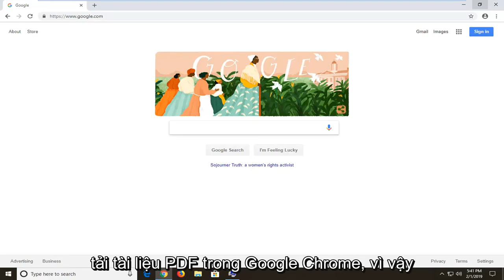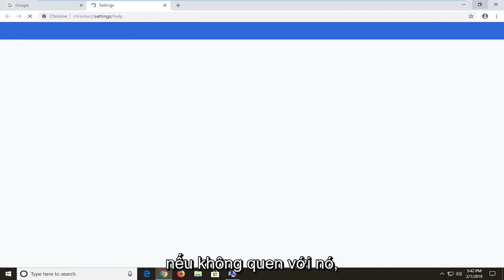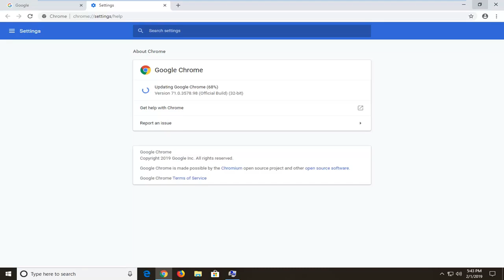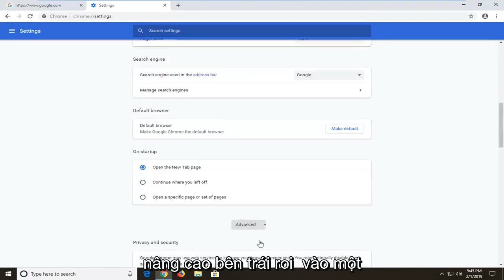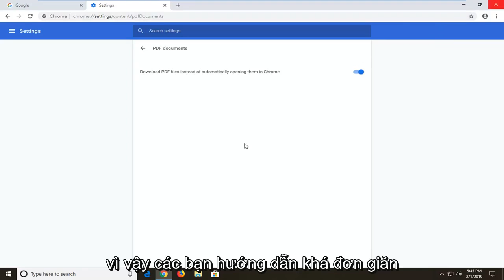Cách khắc phục lỗi không tải được file PDF trên trình duyệt Chrome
Lỗi khắc phục không tải được tài liệu PDF trong Google Chrome

Trong những năm qua, Chrome đã mang lại sự tiện lợi vô cùng với khả năng mở và xem các tệp PDF. Và với việc gần đây đã chuyển từ plugin NPAPI của Adobe sang trình xem PDF nội bộ, trình duyệt hiện cung cấp trải nghiệm thậm chí còn tốt hơn cả về hiệu suất và bảo mật.

Tuy nhiên, mọi thứ còn lâu mới hoàn hảo và bạn có thể gặp phải các sự cố ngẫu nhiên, từ việc tự động tải xuống các tệp PDF và tải nội dung không đúng cách cho đến các vấn đề về cuộn.